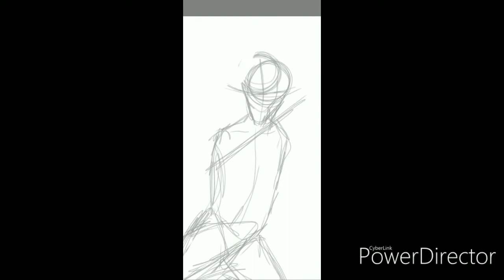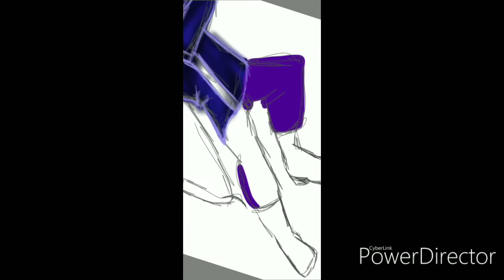Lollypop Speed Art: Sagittarius (12 Days of Zodiac signs)